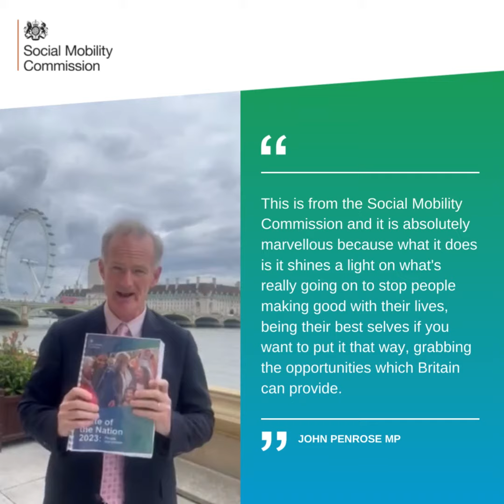John Penrose - Social Mobility Commission launch video